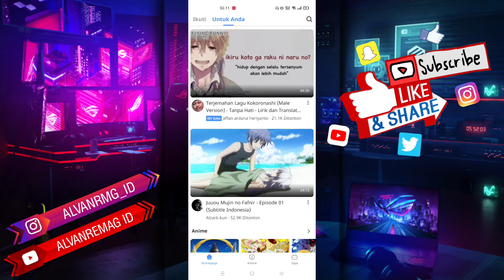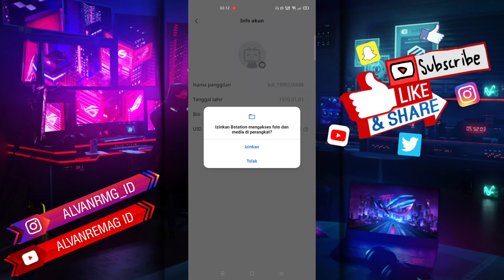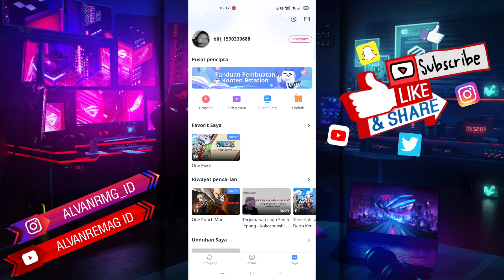CARA MUDAH MENGUBAH FOTO AKUN BSTATION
Assalamu’alaikum Wr.Wb
Dalam video tutorial ini, saya akan membahas